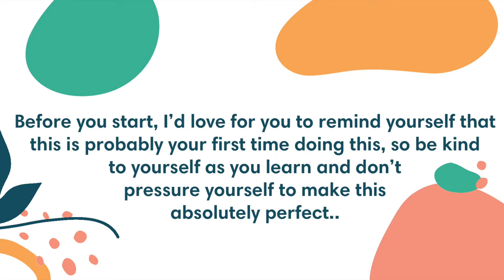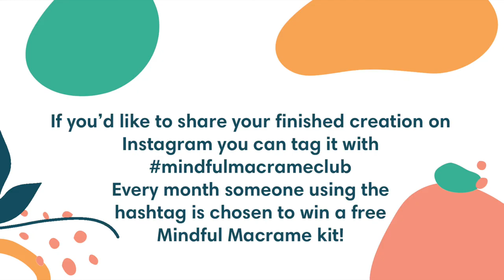TUTORIAL 〰 Macrame Wine Tote Tutorial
A mindful and relaxing tutorial to show you how to make a macrame bottle bag to gift your loved ones their favourite vinos, spirits or beers! This video can be done with your own materials, or with a Mindful Macrame kit

Happy crafting!